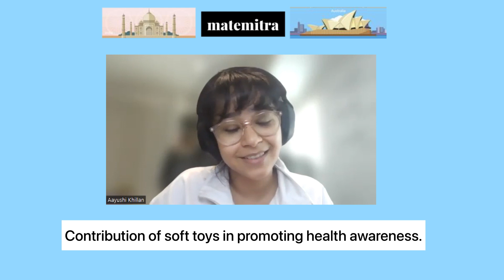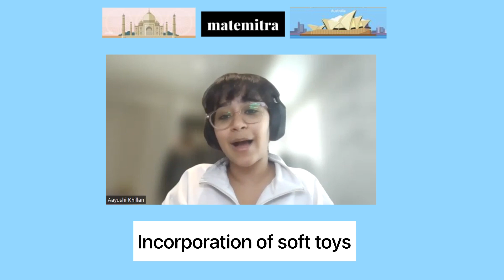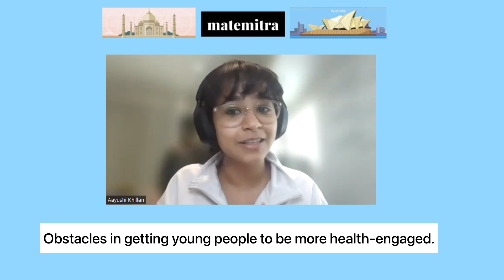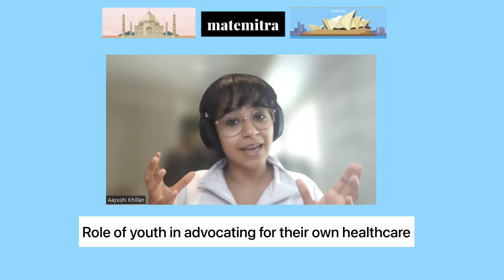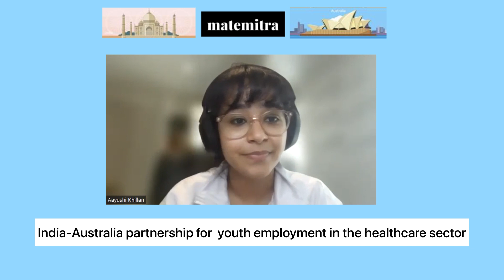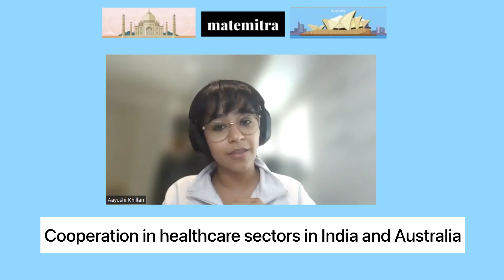India and Australia: Creating pathways for youth in healthcare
In this video, Rami Niranjan Desai is in conversation with Aayushi Khillan, a young and accomplished entrepreneur who is dedicated to advocating for youth and health. At the age of 18, Aayushi was selected as the youngest Australian to sit on a government board, The Victorian Curriculum and Assessment Authority (VCAA) Board, where she serves as the only youth and multi-ethnic representative. Aayushi is the founder of Body Buddies, a social enterprise that creates and sells soft toys and stickers in the shapes of organs to promote health awareness among young people. Through Body Buddies, Aayushi aims to empower the next generation to take an active tole in their health and wellbeing by providing fun and engaging educational resources.

As an ardent youth and health advocate, Aayushi is passionate about making a positive impact on society. Her leadership and dedication have been recognised through numerous awards, including 40 under 40 Most Influential Australian Asians 2020 and 7 Young Achievers Award for Body Buddies 2022. She was also the finalist for the 2023 IABCA (India- Australia Business and Community Alliance) Young Professional of the Year. Aayushi is a true inspiration for young people who aspire to make a difference in the world.